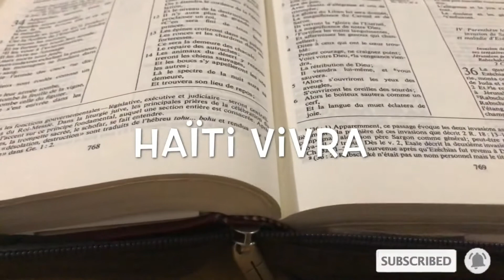La promesse est accomplie.